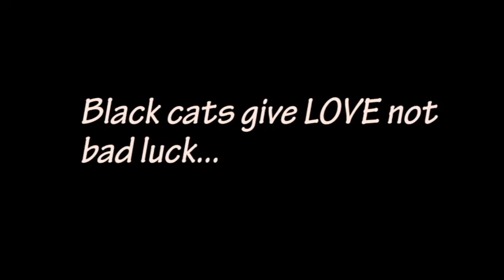Alien Black Cat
Alien Black Cat give us a answer :
Black Cat give lOVE ! Not bad luck...
Proof in this vidéo with Happy and Simba.